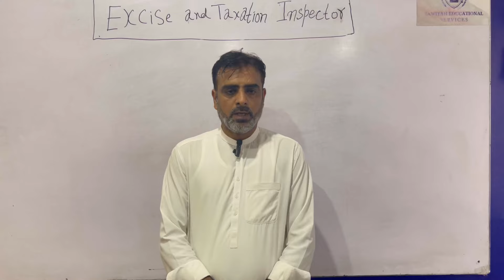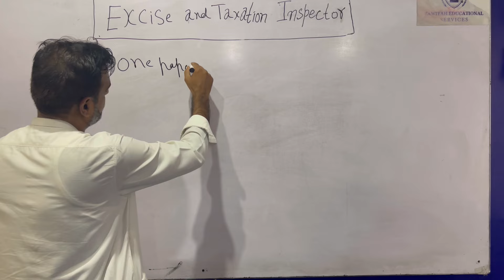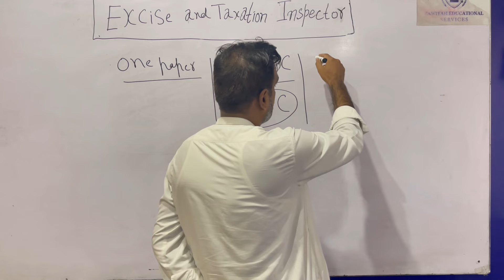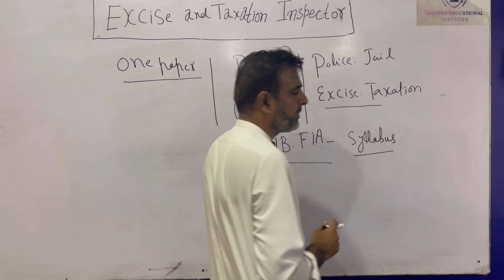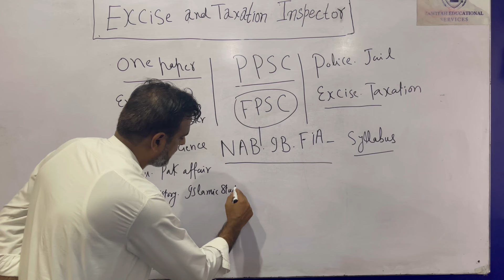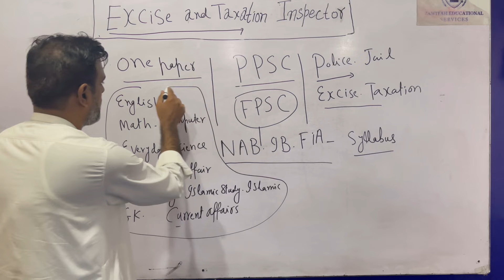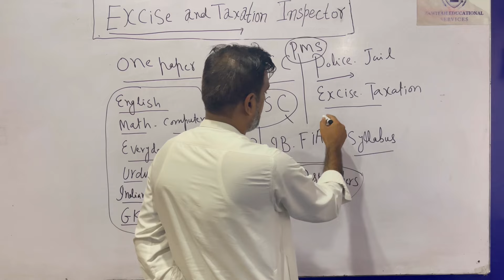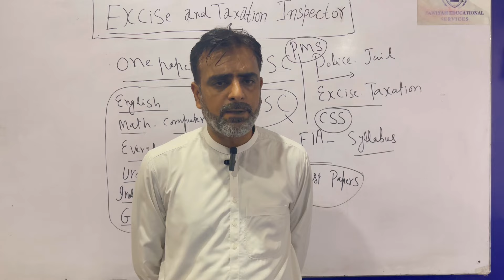Excise and Taxation jobs 2024 - Live Session | How to prepare one paper mcqs exam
ExciseandTaxationDepartment recently announced 100 seats for exciseinspector . It is a massive opportunity for all onepapermcqspreparation students. Tomorrow we are going to conduct a live 'Question and Answers' session exciseinspector jobs,2024. Join us there to get the complete information about HowToApplyForExciseandTaxationDepartmentJobs.

Join us at Sharp 11am tomorrow